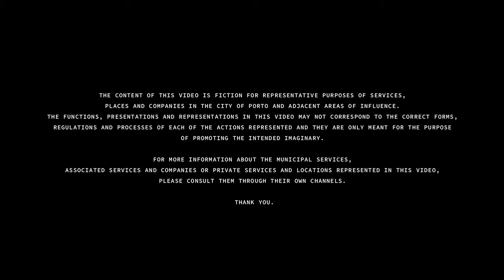Cemeteries of Porto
They are not an obvious choice for visitors arriving in the city, but the cemeteries of Porto are part of the tourist itinerary!